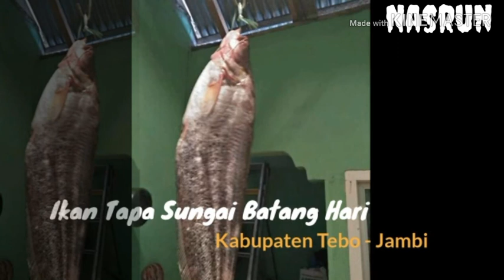ikan tapah Tebo Jambi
Ikan